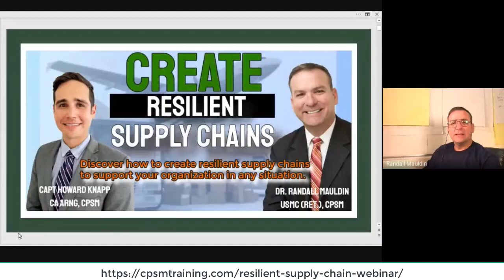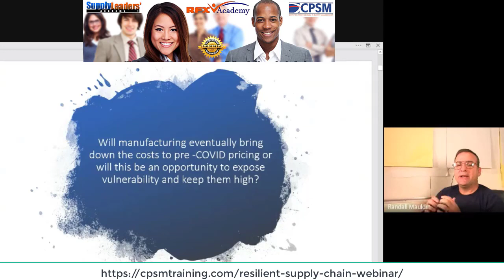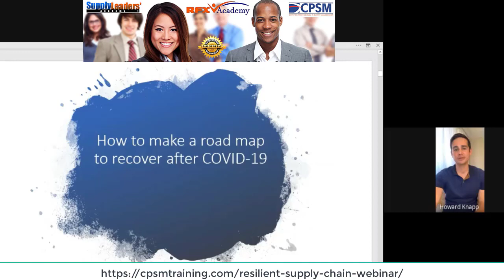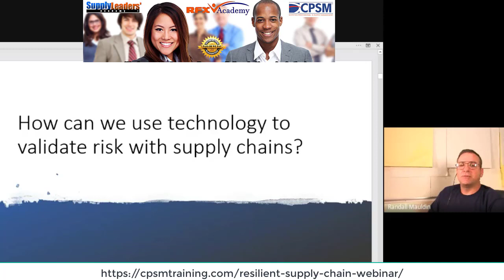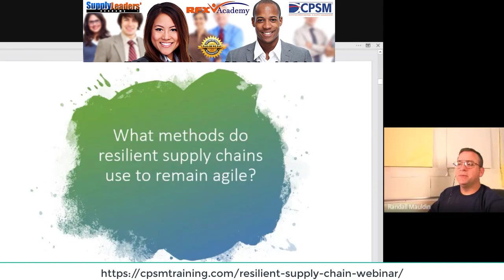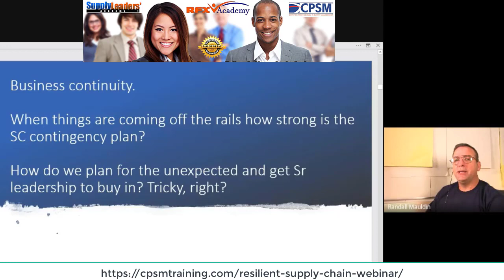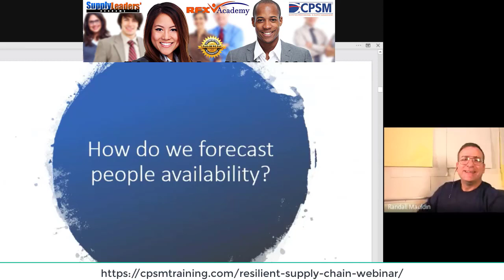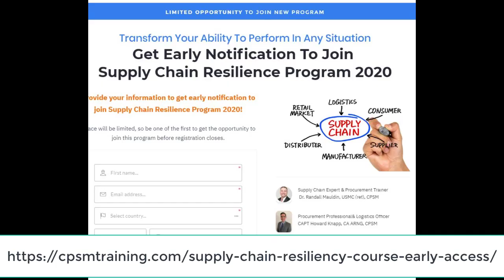Supply Chain Resilience Questions and Answers For Procurement Professional focus strategic sourcing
Supply chain resilience is a complicated topic, so here are answers to your specific questions.

Here's a timeline for this webinar:

Time Topic
03:10 - Why collaboration is so important
05:25 - Will manufacturing eventually bring down the cost to pre-COVID pricing?
08:30 - Elevation of the supply chain manager role
10:07 -What is the possibility that India will be the major hub for supply to the international market?
15:40 - How to make a road map to recover after COVID-19
17:27 - How can we use technology to validate risk with supply chains?
17:40 - Dissertation - offer at the end
23:00 - Leadership - character - make a decision - role of supply chain
23:37 - How long the supply chain disruption will be carried forward and what should be the remedy
24:40 -Why supply leader must be engaged to determine the future of companies
26:35 - Excitement for the new economy - the need for an entrepreneur mindset
28:35 - What methods to resilient supply chains use to remain agile?
31:05 - Key to agility is training
34:10 -How will exports from India be for sporting goods equipment manufacturers as this sector is for recreation and people will not invest in this immediately?
36:50 - What things are coming off the rails how strong is the supply chain contingency plan?
How do you get senior leadership to buy in?
40:23 -Building leadership pipeline
41:15 - Join supply chain resilience program
42:30 - How do we forecast people's availability?
48:28 - New perspective on Veteran Hiring
53:00 - There's a new normal coming
56:17 - Wrap up - take action

To add your questions to future webinars, just click here to complete a 2-question survey, so we can help you find answers and solve problems: